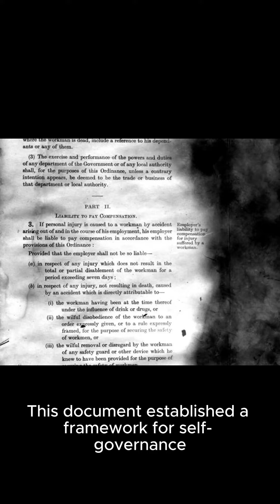Discovering Connecticut | The Constitution State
Connecticut, often dubbed "The Constitution State," is a compact gem nestled in the northeastern region of the United States. With a rich history dating back to the colonial era, this state has played a pivotal role in shaping the nation's cultural, economic, and political landscape.

Bordered by Massachusetts to the north, Rhode Island to the east, New York to the west, and Long Island Sound to the south, Connecticut boasts a diverse geography. Its landscape ranges from rolling hills and fertile valleys to picturesque coastal plains, offering residents and visitors alike a wealth of natural beauty to explore.

Established as one of the original thirteen colonies in 1788, Connecticut earned its nickname due to its role in drafting the Fundamental Orders, often considered the first written constitution in America. This document established a framework for self-governance and influenced the development of democratic principles in the nascent nation.

Today, Connecticut's historical significance is evident in its charming colonial towns, stately mansions, and well-preserved landmarks. Cities like Hartford, New Haven, and Stamford blend historic architecture with modern amenities, serving as vibrant hubs of culture, commerce, and innovation.

Connecticut's economy is as diverse as its landscape, with thriving industries ranging from finance and insurance to manufacturing and biotechnology. The state is home to prestigious universities, including Yale University and the University of Connecticut, which contribute to its reputation as a center for academic excellence and research.

Nature enthusiasts flock to Connecticut's numerous parks, forests, and coastal areas, offering opportunities for hiking, boating, and wildlife observation. Picturesque lighthouses dot the shoreline, while quaint villages and vineyards beckon visitors to indulge in a slower pace of life.

Cultural diversity is celebrated throughout Connecticut, with festivals, museums, and culinary delights reflecting the state's melting pot of influences. From traditional New England seafood to global cuisine, the dining scene is as eclectic as it is delicious.

In essence, Connecticut offers a blend of history, natural beauty, and modern sophistication, inviting travelers to uncover its many treasures and experience the timeless charm of "The Constitution State."